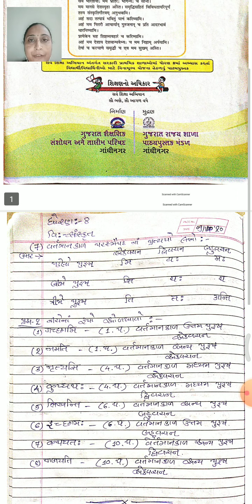Sanskrit 8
SANSKRIT